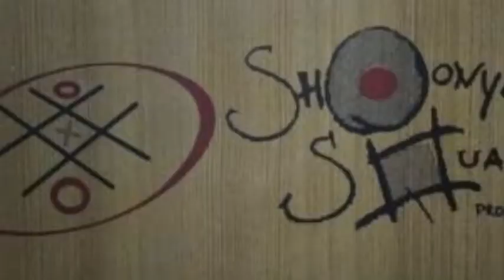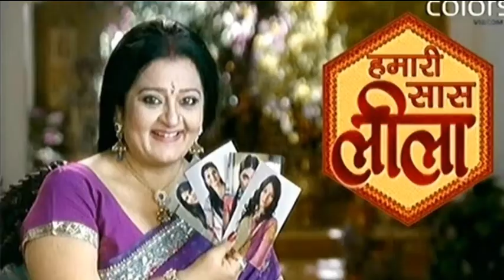Colors Tv List Of All Comedy Shows | All 06 Shows List !!